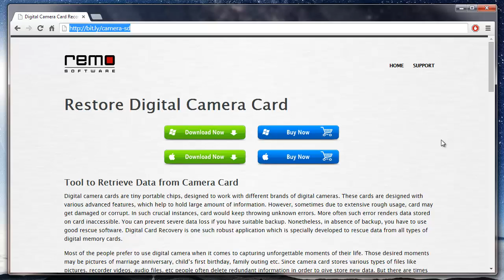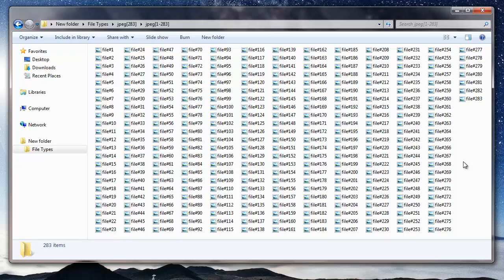How to Recover Photos from Camera Memory Card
How to Get Back Photos Deleted from SD Card

Want to recover lost/deleted/missing photos from your SD card or camera? Just download the recovery software from the above link and recover all your deleted or maybe lost photos from SD card, pen drives, PC and so on. The above available software has the most powerful recovery algorithm that can recover JPEG, JPG, PNG as well as RAW image formats such as CR2, CRW, NEF, RAW, PEF and so on.

So, stop worrying if you've lost photos from your camera and start to recover them back with the above available recovery software.

Thanks!